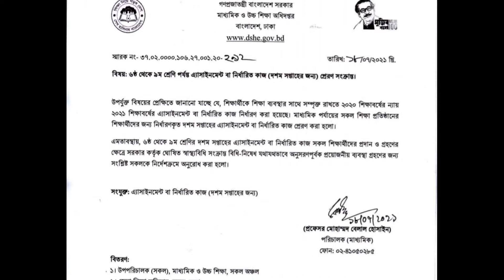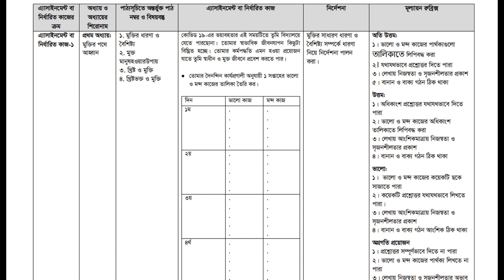Class 9 assignment 10th week || ক্লাস নাইন এর ১০ম সপ্তাহের এ্যাসাইনমেন্ট